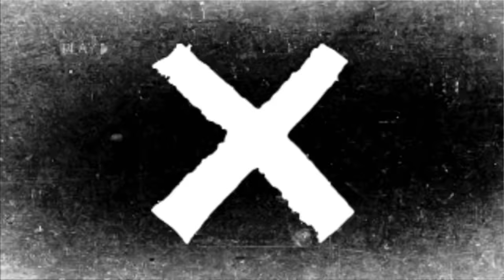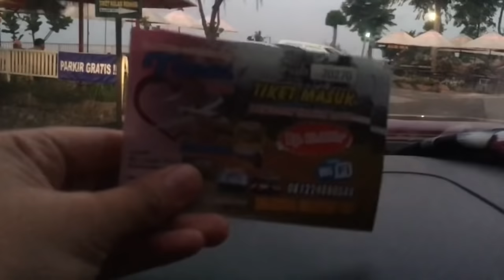Wisata Malam TAMAN LOVE Bandung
Apa kabar semu sahabat DuoAL
Kali ini kita akan share video wisata malam di TAMAN LOVE Bandung
Sebuah tempat wisata yang terletak di Kp Cijengkol Sadu Soreang
Mau tau keseruan Kita berwisata malam disini???

Yuk langsung gaspol gaes!!!